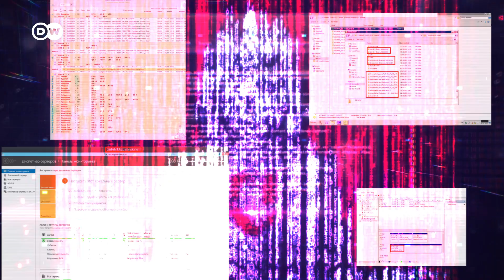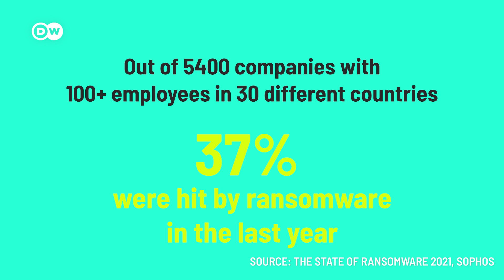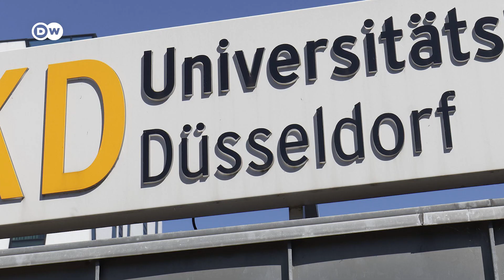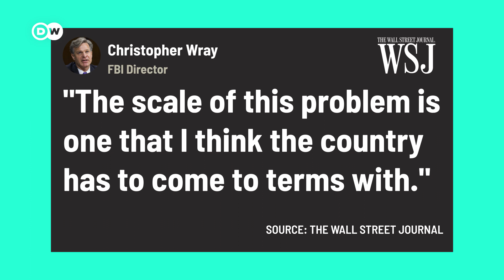Hackers blackmail president: Can our state (infrastructure) be hacked?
A belarusian hacker group claims to have hacked the state railway's computer system. The hackers are blackmailing the Belarus government with ransomware. They want to disrupt railway operations after a transport of Russian troops into Belarus. Cybersecurity experts have long warned about hacker attacks against states. How real is that threat? How dangerous is ransomware for our state infrastructure such as railway systems, electricity and water?